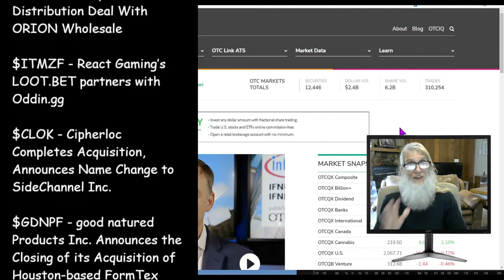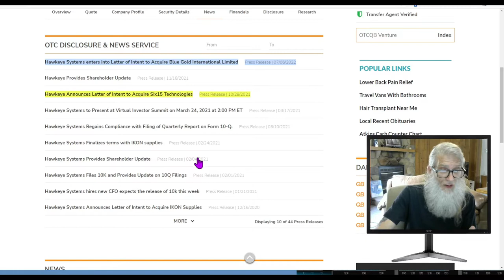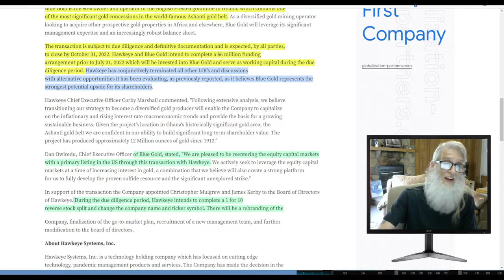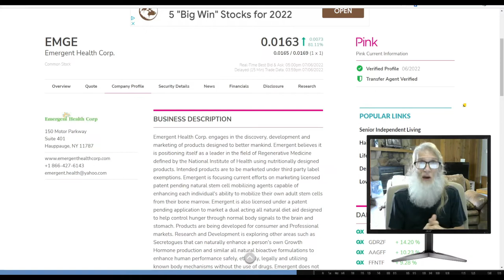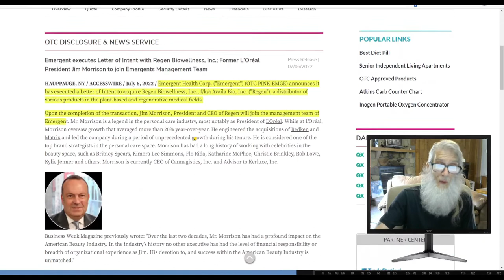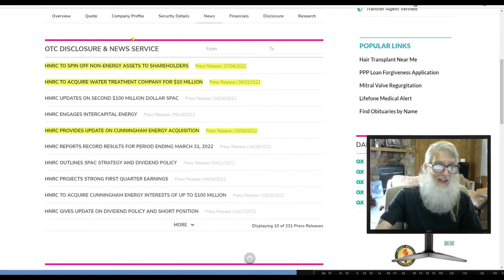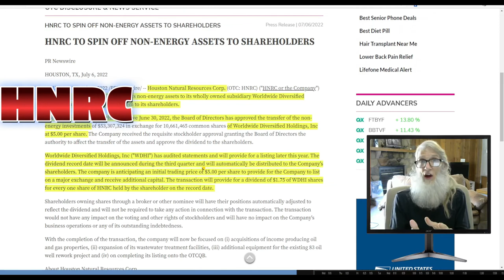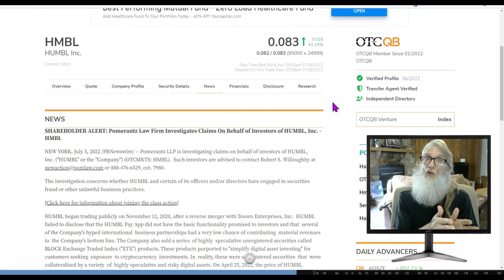LOW FLOAT RUNNERS MAKING BIG GAINS🧙‍♂️Zidar-On Top & Hot Penny Stocks 🔥 $EMGE~$HNRC~$HWKE and more!!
Today we look at 3 penny stocks with low floats that hit 100%+++ gains...and have a pattern we can capitalize on. Plus catch up with the days news plus more.